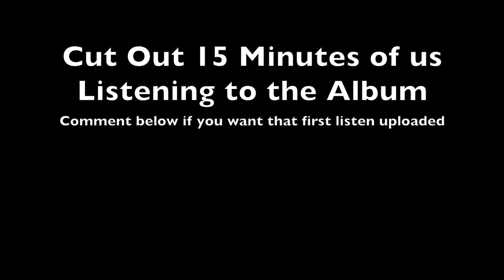WINNER - EVERYDAY MV Reaction [Another Divided Car]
WINNER has comeback... well like 2 months ago because it took me forever to upload this. Kpopmomster LOVES the song and LOVES Winner, but Matt. he has a different opinion. We hope you enjoyed! We are posting every day.

Matt Cleary
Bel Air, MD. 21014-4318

WE GOT SHIRTS:
Merch!